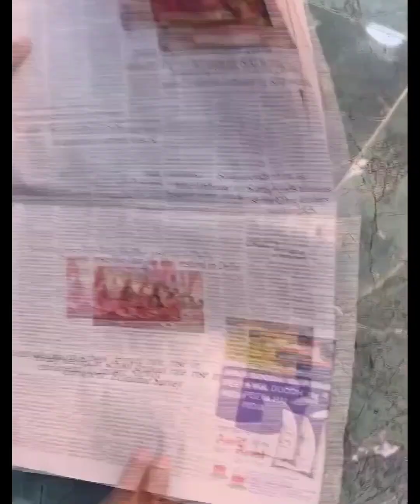best out of waste showpiece @learningfantasi best out of waste(4)